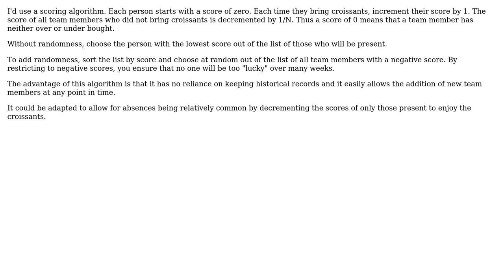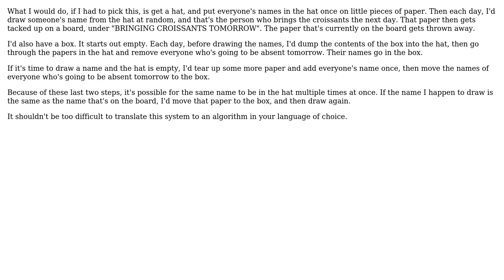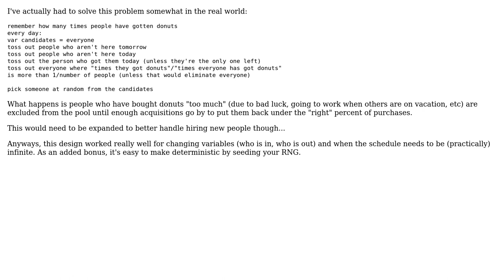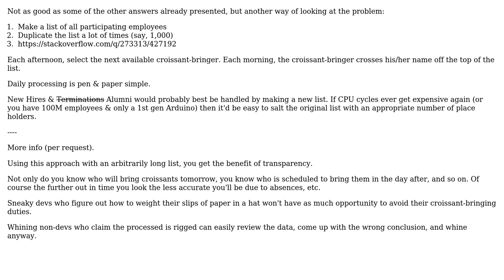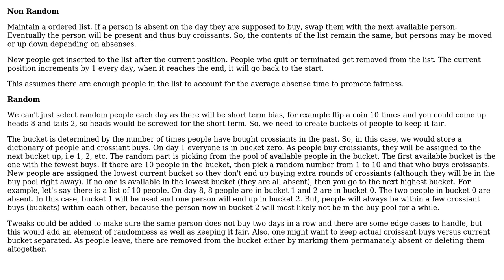Find out whose turn it is to buy the croissants, accounting for possible absences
Software Engineering: Find out whose turn it is to buy the croissants, accounting for possible absences